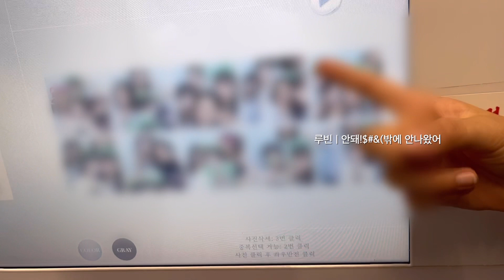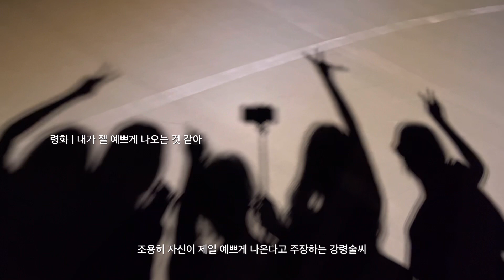[VLOG] 기말끝나고 놀고 파자마하는 브이로그 • 서울숲 • 09년생 파자마 브이로그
안녕여러분 호경입니다
ㅋㅋ방학때 일주일1영상 하려고했는데..
정신차려보니 방학은 일주일 정도 남았고 방학동안 영상 하나도 안올림
이게..맞겠죠뭐…

이번 영상은 기말 끝난 당일에 놀고 파자마하는 브이로그입니다
솔직히..이번영상 좀 재밌따..
이렇게 하루 노는 브이로그 좀 오랜만인데..
좀 자주 올려볼게요.
근데 사실 이런 브이로그가 젤 어려움

음, 여름방학 브이로그를 하나 찍고는 있어요
근데.. 맘에 안들어서 올릴지 안올릴지 모루겠습니다
전.. 약간 완벽주의자 기질ㅇ이 있어서 맘에 안들면 영상 버림
근데 ㅋㅋㅋㅋ 픽한 영상들 퀄리티가 완벽하진 않은게 함정
약간 완벽주의자를 가장한 귀차니즘

암튼!
여러분 저 구독자 약 10명과 시청시간 600시간 정도만 있으면 수익창출 가능해요
유튜브로 돈 벌면 지금보다 훨 씬 열심히 할게욤
(오 약간.. 자본주의적쓰레기발언)

편집앱🎬
영상 - VLLO 유료버전
썸네일 - Pics Art & VLLO

폰트📄
 기본자막 - Basic Black caption

_Lukrembo - cloud
_clocks - SMITHE THE MISTER

자 여려ㅓ분
담영상에서 봐여~~
안뇽~!~@@